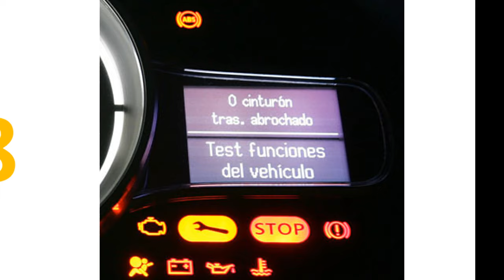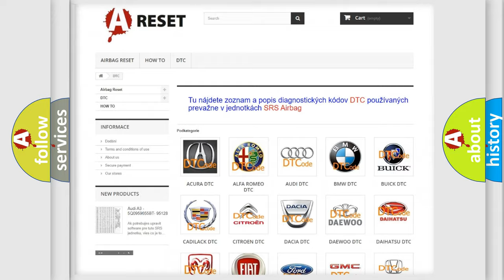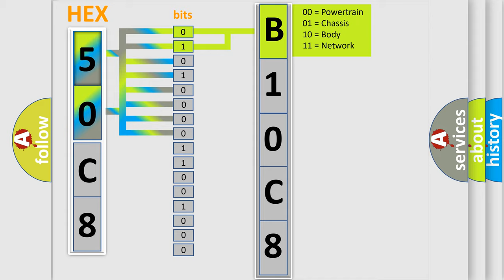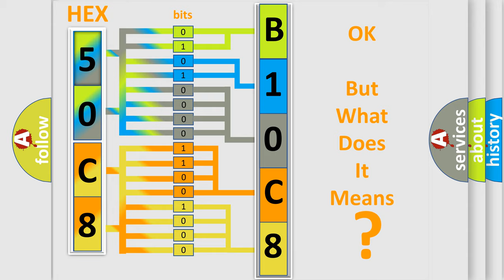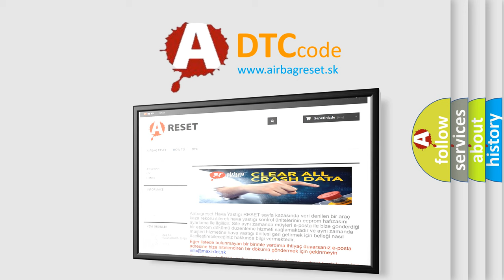DTC Lincoln B10C8-01 Short Explanation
Contents:
0:21 Basic DTC analysis according to OBD2 protocol standard.
1:48 Insight into programming
2:58 A diagnostically understandable description of the Diagnostic Trouble Code
3:05 Basic error definition

Make:
Lincoln
Code:
B10C8 01
Definition:
No Communication With HVAC Control Module
Cause: